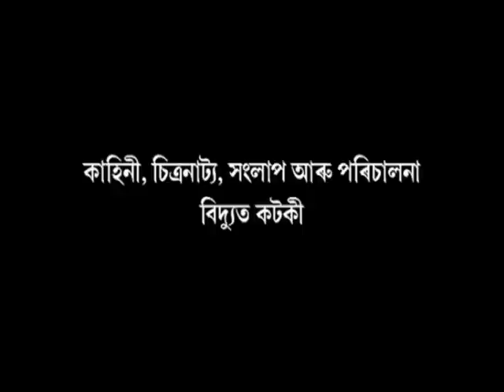NFDC presents AS THE RIVER FLOWS (Assamese) - Promo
A socio-political Thriller, a bi-lingual feature film in Hindi (As The River Flows) and Assamese (Ekhon Nedekha Nadir Xipare)

A social activist, Sridhar Ranjan, is missing in action in Majuli - the largest inhabited river island in the world. 7 years later Sridhar is about to be officially declared dead when his friend Abhijit, a journalist, comes in search of him.

Abhijit is an outsider trapped in hostile, terrorist infested conditions with distant islanders. His only hope is the beautiful local guide Sudakshina. But like the unpredictable river Brahmaputra, her existence has unseen undercurrents.

Will Abhijit be able to solve the mystery? Is we walking down the same path as his friend Sridhar Ranjan? Does a similar fate await him as the River flows?

Directed by Bidyut Kotoky
Written by Bidyut Kotoky
Screenplay by Bidyut Kotoky
Produced by National Film Development Corporation (NFDC)

Cast: Sanjay Suri, Victor Banerjee, Raz Zutshi, Nakul Vaid, Naved Aslam, Preeti Jhangiani and Bidita Bag.